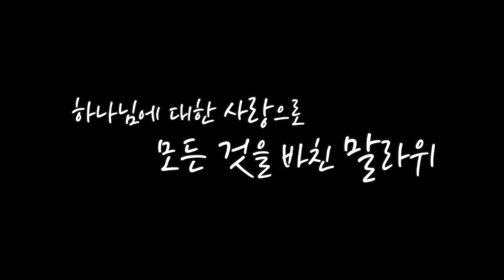[어쩌다 선교사] 그리스도인은 어떻게 단련되어지는가?!ㅣ박상원 선교사ㅣ새롭게 하소서ㅣ📖하나님, 살리시든지 데려가든지 하세요!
사랑합니다♡